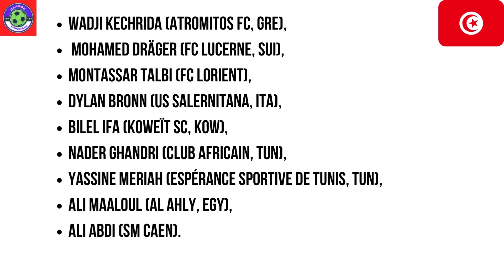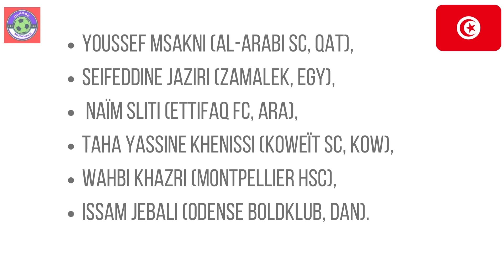LA LISTE DE LA TUNISIE POUR LE MONDIAL QATAR 2022 !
VOUS ETES SUR CLASSE MONDIALE...
LA CHAINE DU FOOT MONDIAL.
ET ACCEDEZ A UN CONTENU DE QUALITE.
Par Habib M’henni — Travail personnel (à partir du logo marque déposée,